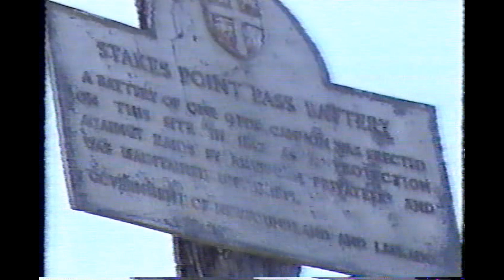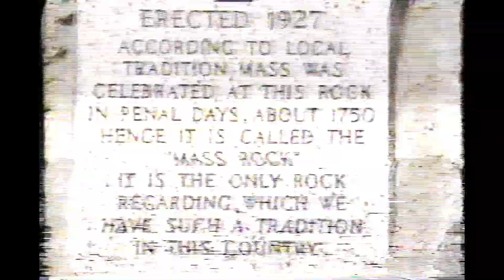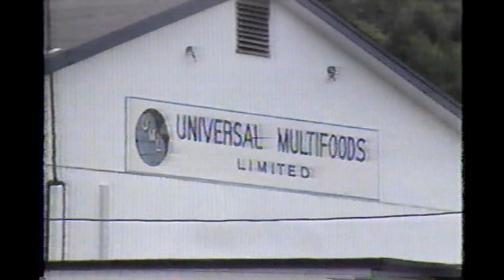CBC Land & Sea - Avalon and Southern Shore